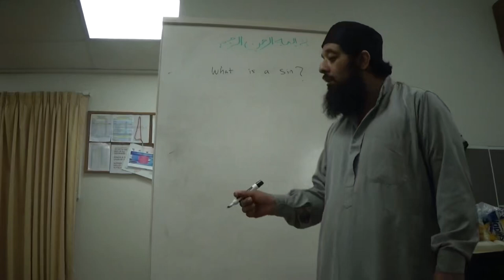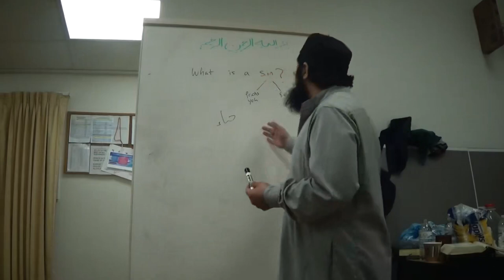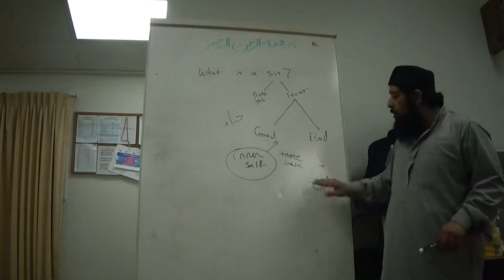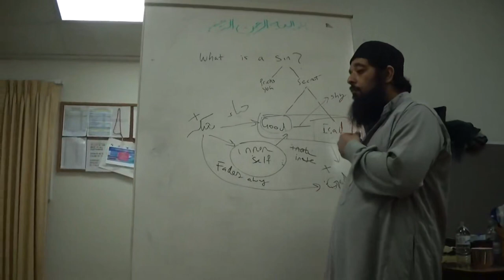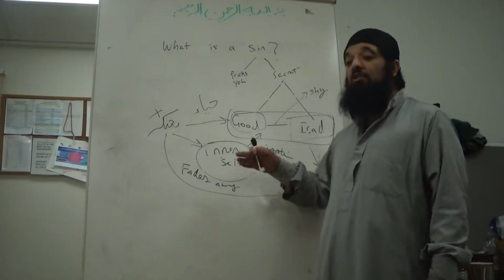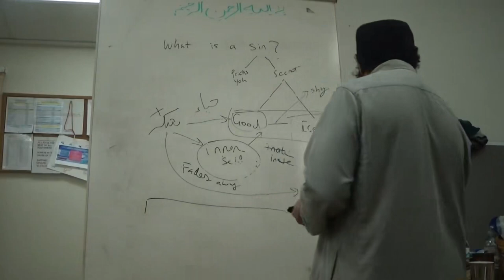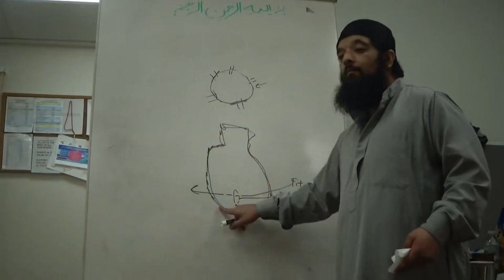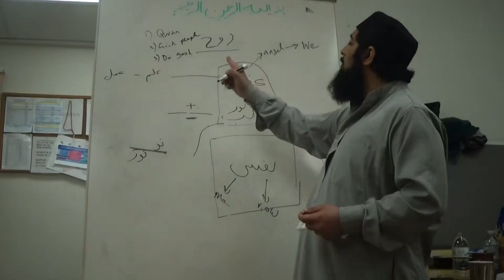Shiekh Omar Baloch - Quran and The Psychology of Sin Part 1